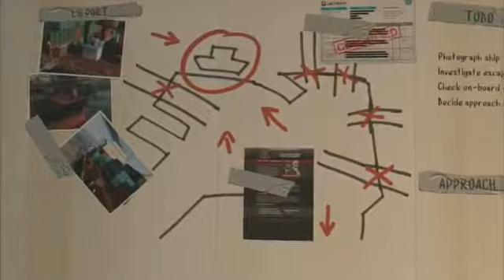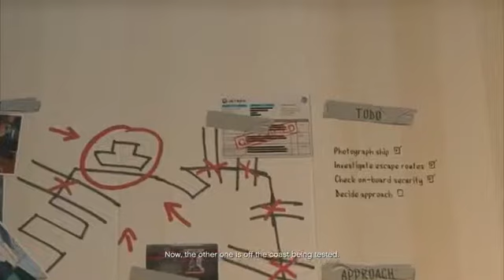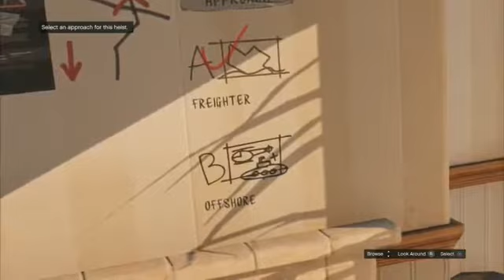Game review Grand Theft Auto V TOO SEXY Part 42 Battle Hard Game